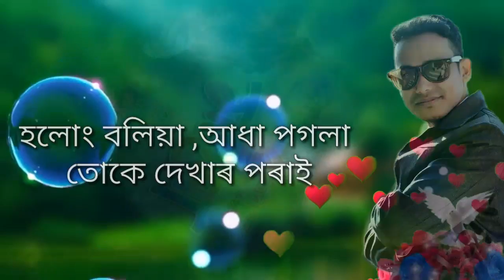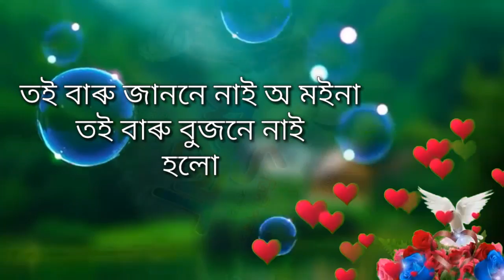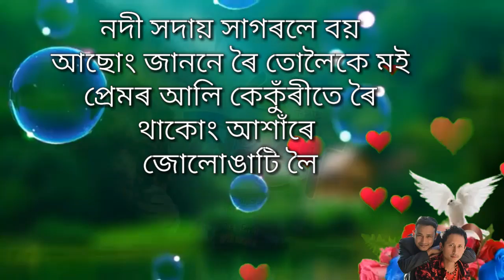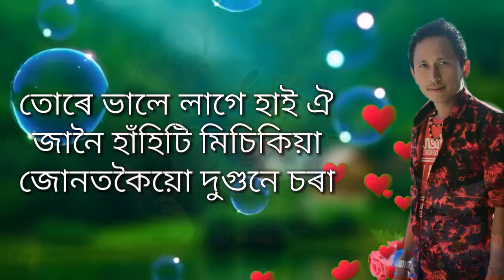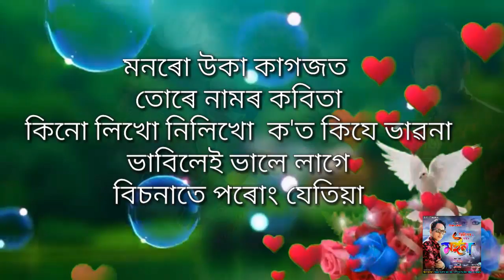Moina By Tridip Gogoi || New Assamese Song 2020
Singer...Tridip gogoi
Music...Ujjal konwar
Liric&tune...dagornil dutta
Fimel singer...sumi boruah
Sound mix .susanta kayshop
Studio hopun...Rajgarh